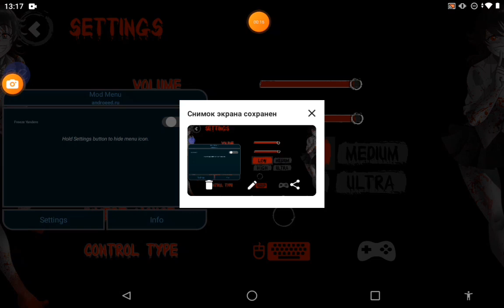сумасшедшая школьница в | saiko no sutoka #1